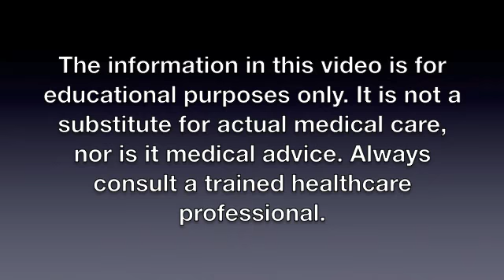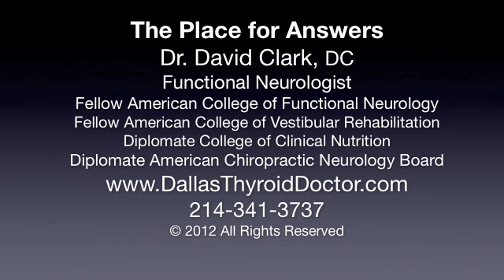Hidden Cause #7 Why You STILL Have Low Thyroid Symptoms - TPO Antibodies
Learn how TPO (thyroid peroxidase) antibodies could be the CAUSE of your low thyroid symptoms
* Fatigue
• Hair loss
• Dry Skin
* Constipation
• Depression
• Brain Fog

1515 W. NC Highway 54 Ste 210